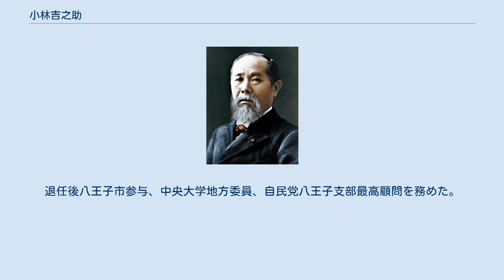小林吉之助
小林 吉之助（こばやし きちのすけ、1881年（明治14年）3月 - 1968年（昭和43年）4月2日）は、政治家。
第11 - 14代八王子市長を務めた。
勲四等瑞宝章、藍綬褒章受章。
 1881年（明治14年）3月神奈川県高座郡上溝村（溝村、上溝町を経て現相模原市）に資産家根岸家の次男として生まれる。
高等小学校時代から成績は良く法曹界を目指し東京法学院に進学し1901年（明治34年）卒業するが脚気衝心に罹り療養生活に入る。
1907年には小林家に婿入り。
1916年（大正5年）八王子町議会議員に当選（1期）。
1918年（大正7年）には八王子織物同業組合評議員に選出。
副組合長を経て1924年（大正13年）に組合長に就任した他、武相甲織物同業組合連合会会長・東京府織物工業組合理事長など織物関係の組合の要職に就任。
力織機を八王子織物に導入しかつ八王子織物の主力であった男物の着物から婦人物を生産させるという転換を行った。
1930年（昭和5年）には全国銘仙連盟会委員長に、1942年には八王子商工会議所会頭に就任している。
1944年（昭和19年）藍綬褒章受章。
 1945年（昭和20年）10月29日八王子市長就任。
1957年（昭和30年）に不祥事で退任するまで八王子市立新制高等学校・八王子市立新制女子高等学校の設置（2校とも現東京都立富士森高等学校）。
北八王子工業団地・東浅川・狭間での区画整理、八王子駅南口開設、市営住宅設置を行った他横山村、元八王子村、恩方村、川口村、加住村、由井村を合併した。
1957年（昭和30年）～1959年（昭和32年）まで初代東京市長会会長を務めた。
退任後八王子市参与、中央大学地方委員、自民党八王子支部最高顧問を務めた。
1965年（昭和40年）勲四等瑞宝章受章。
1968年（昭和43年）4月2日死去。